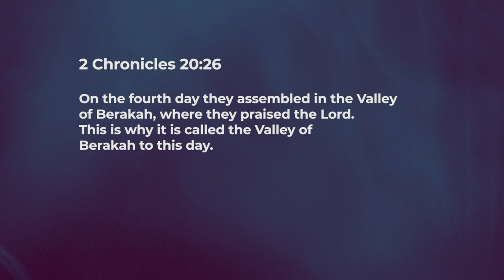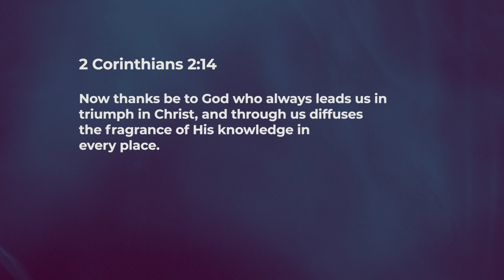Give Thanks : For Victories - Nancy Ramya | Daily Devotion, November 25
"Today's Devotional - “Give Thanks : For Victories"